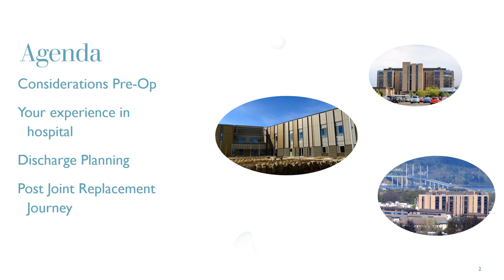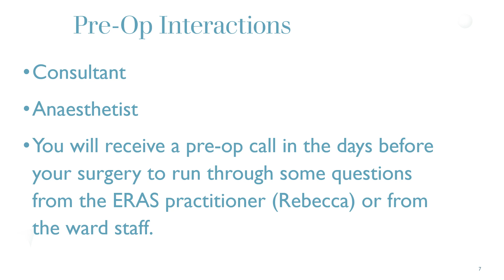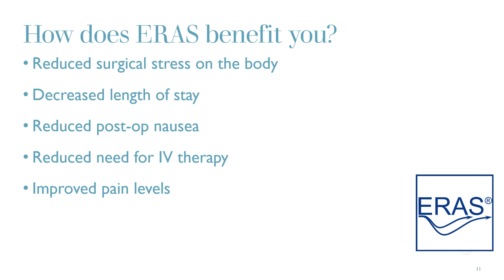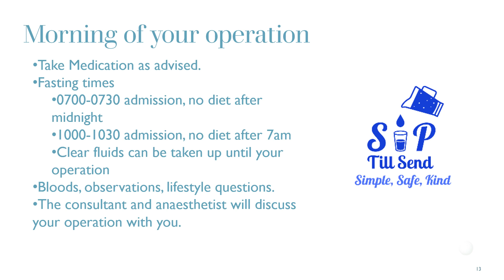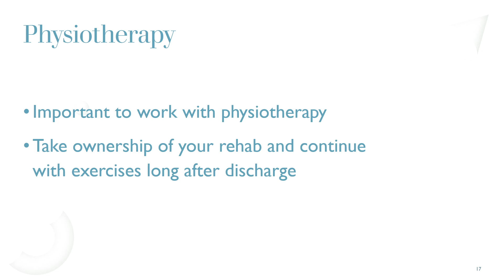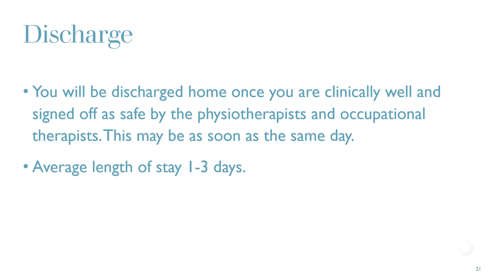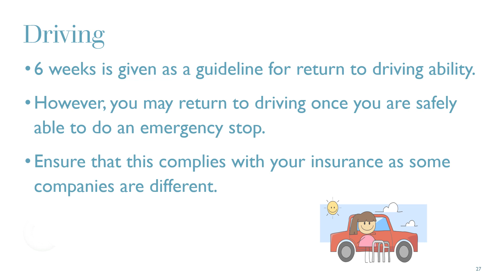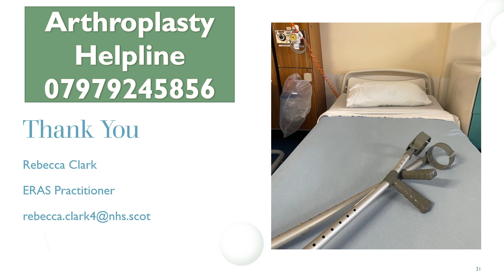Arthroplasty Prehab - Hip and Knee Replacement Information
This is a brief presentation that discusses what to expect when you receive your joint replacement.

The topics covered include:

Your considerations pre-operation
Your experience in hospital
Your discharge planning
Your post-joint replacement journey

Prior to your operation you are invited to attend a brief arthroplasty prehab presentation. This takes place over Near Me every Wednesday at 2pm to prepare you for your joint replacement. We recommend attending on the nearest Wednesday before your operation.

You can access this class by using your mobile, tablet or computer. The waiting room will open at 1.45pm for the course to begin at 2pm.

For more NHS Highland information on orthopaedic prehab, including the 'Enhancing your recovery after joint replacement surgery' booklet,